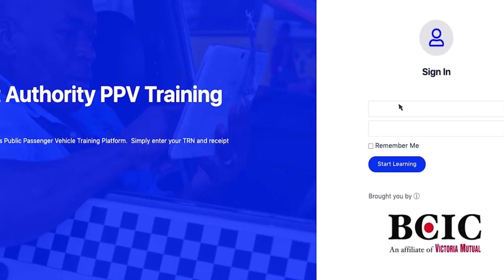Is there a body count limit?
This episode's topic is -  Is there a body count limit?
Creator - Jamelia Burke
Host
- Quanna Harris

Executive Producer
- Jamelia Burke
Visual Production
- Instinct Media Production

Set Designer -
Conrod Hyman

Talent Management -
David Campbell,
Jamelia Burke,
 Quanna Harris
Editor - Jamelia Burke
Writers
- Raquel McGibbion,
Shenrika Brown
, Jamelia Burke

Instinct Media Production
, TBP Training Institute,
Kalcutta HQ
, Buttons and Print,
Jaybezz Beauty Bar,
Thecutecorner21 and
Beauty by Natoya.